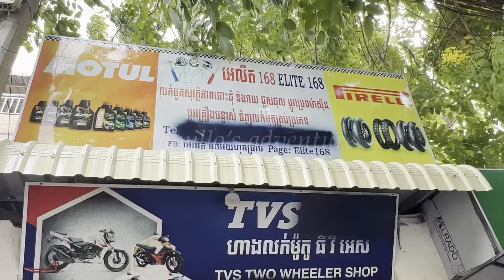THE BEST SHOP TO BUY MOTORCYCLE HELMETS IN CAMBODIA🇰🇭